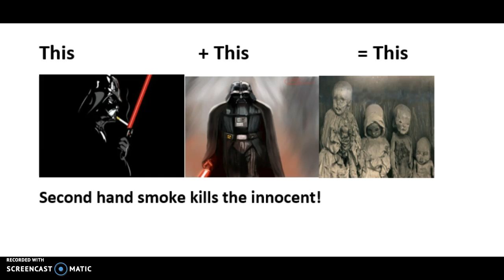Second hand smoke kills the innocent